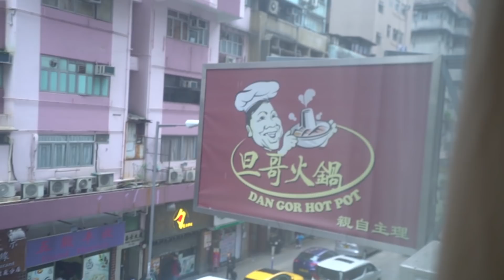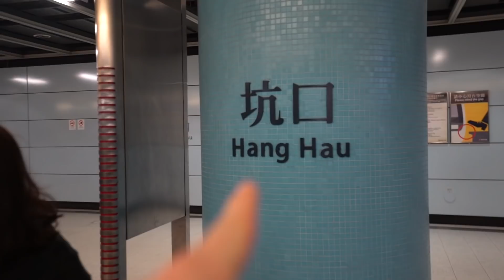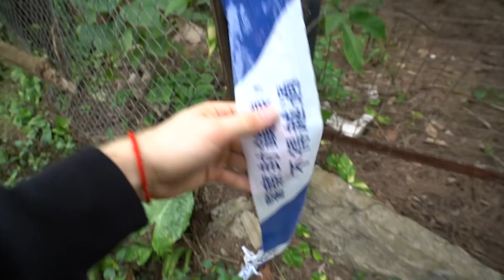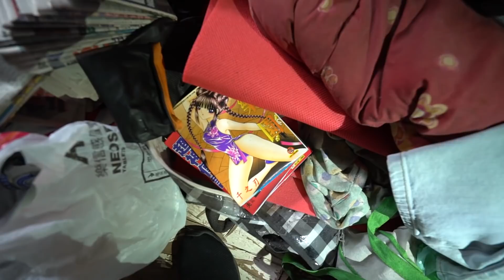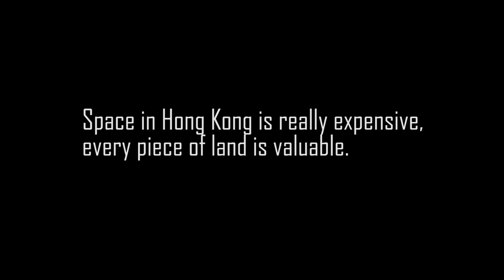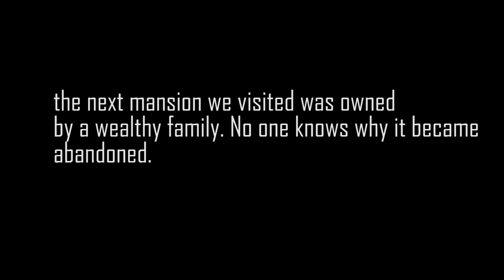Crime Scene Mansion - The Investigation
! MY GEAR !